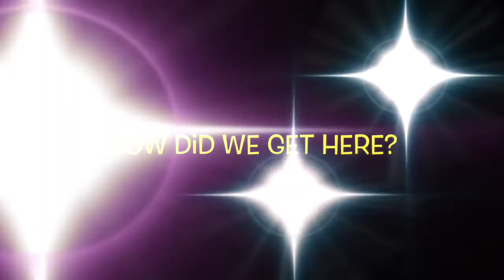Gay Man's First Sexual Encounter With Woman